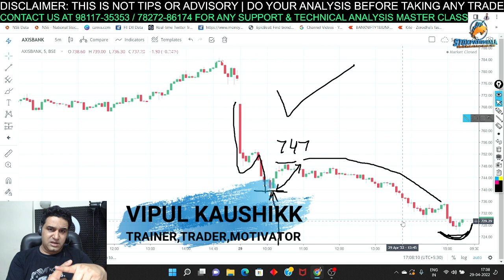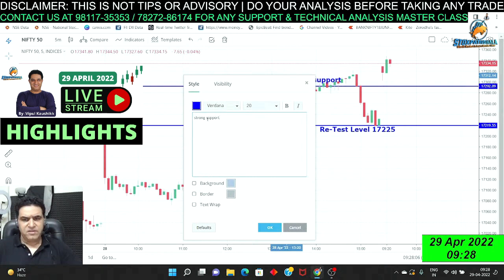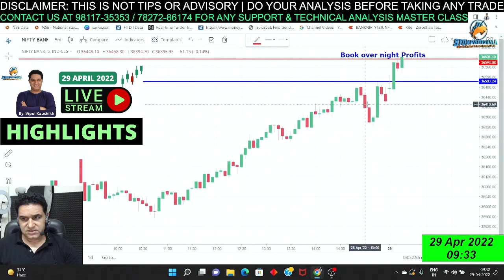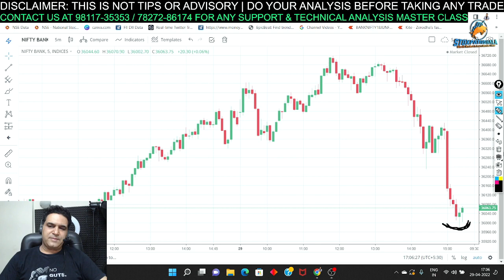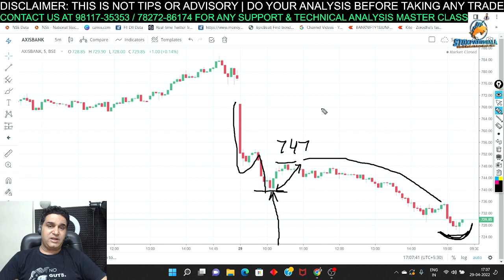क्या बाजार 17000 को तोड़ेगा ? Will Stock Market Crash below 17000 | Post Market Analysis by Vipul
About Me:-

* Stock selection.